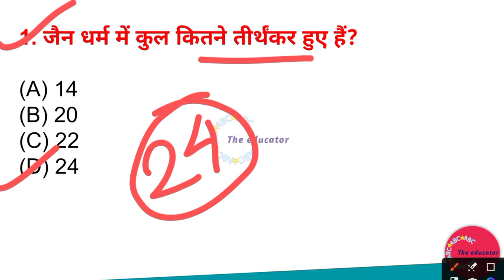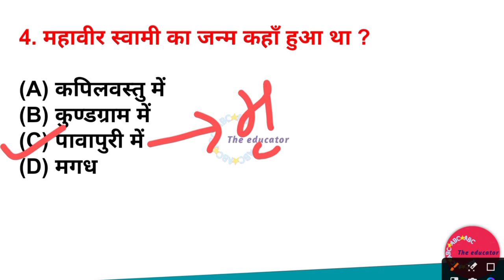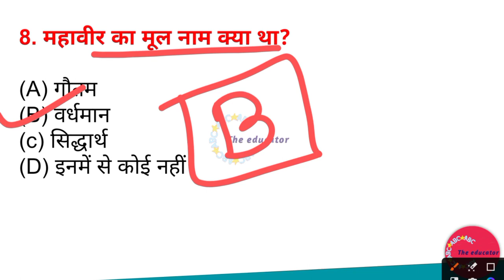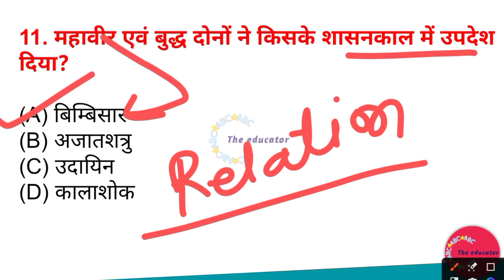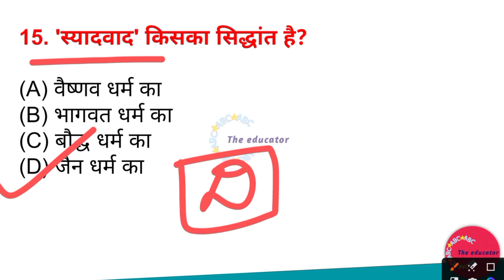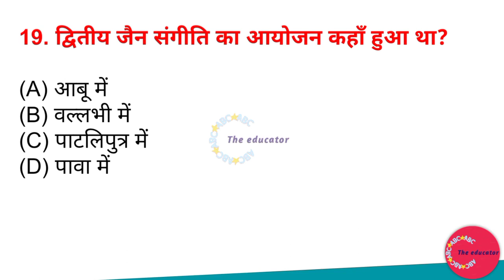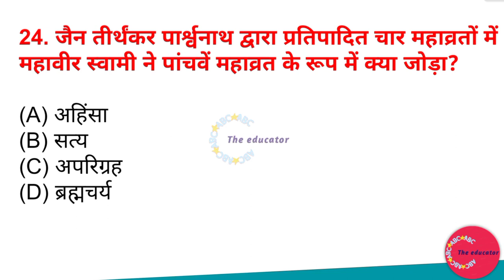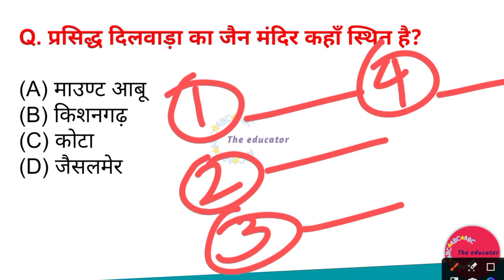15 June 2023